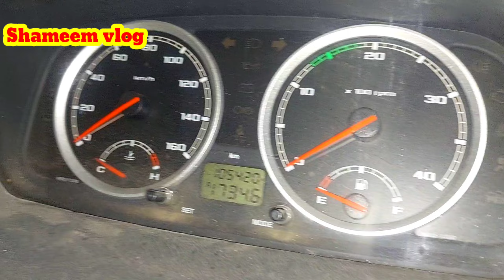কম দামের Second hand pickup Bangladesh price |01741371632|second hand Tata Xenon pickup |shamim vlog